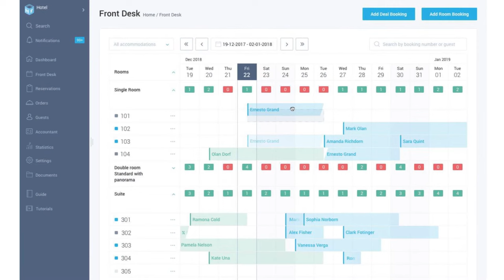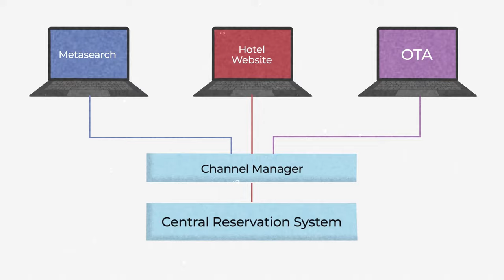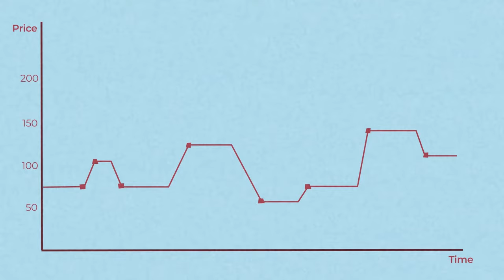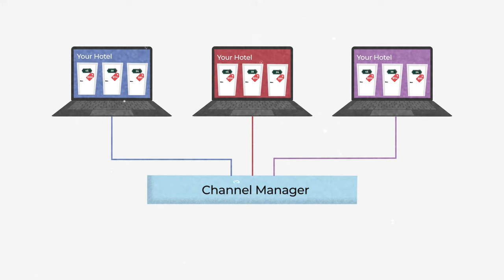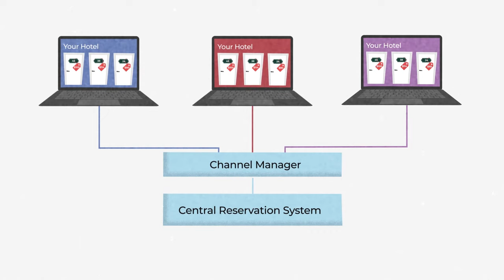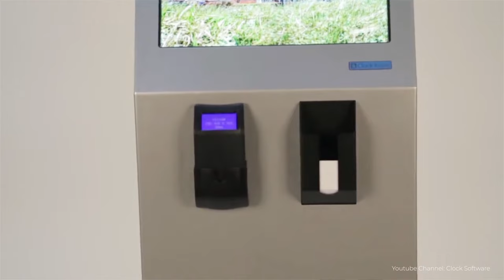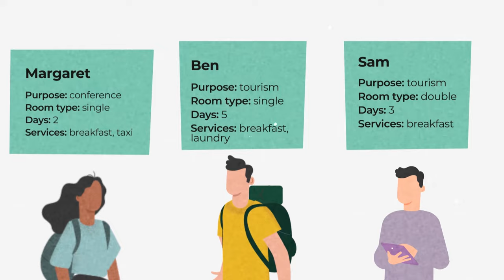Hotel Property Management System (PMS): Functions, Modules & Integrations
Modern property management system (PMS) is a software that helps hoteliers and managers to deal with reservations and do administrative tasks: from sending booking confirmations to issuing key cards and reporting on basic KPIs.

Watch our video to find out more about the PMS and its most important modules:
• Central reservation system — 2:46
• Channel management — 4:55
• Revenue management — 3:30
• Front-desk operations — 6:42
• CRM and customer data management — 7:54
• Housekeeping — 9:04
• Point-of-sale services — 9:50 , and
• Back-office — 10:55, and reporting — 11:34

Check our article to learn more about the hotel property management system